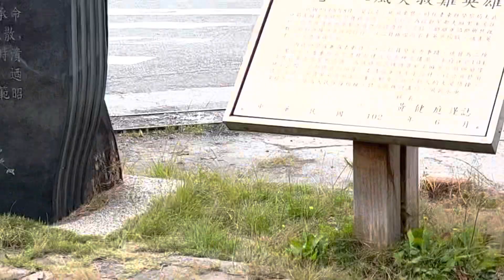繼續往經綸行腳祈福